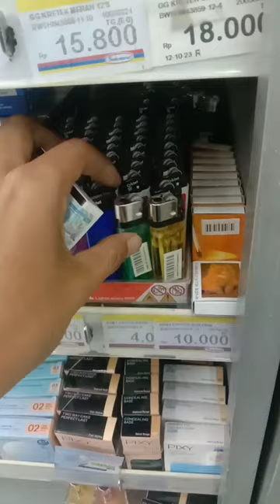Mentahan Video Ambil Rokok Sendiri Di Indomaret - Sampoerna